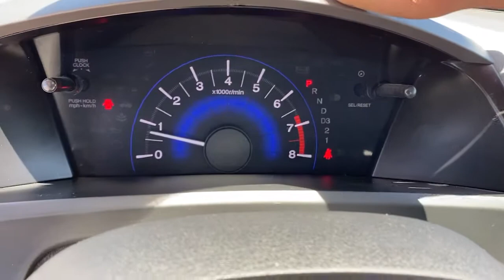2012 Honda Civic Tustin, Irvine, Orange County, Santa Ana, Costa Mesa, CA M609219B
Dyno Blue Pearl Used 2012 Honda Civic available in Tustin, California at Tustin Mazda. Servicing the Irvine, Orange County, Santa Ana, Costa Mesa, CA area.

Tustin Mazda
28 Auto Center Dr

Our remarkable 2012 Honda Civic LX Sedan is shown in beautiful Dyno Blue Pearl. Powered by a 1.8 Liter 4 Cylinder that offers a healthy 140hp on demand while combined with a smooth-shifting 5 Speed Automatic transmission for easy passing. This Front Wheel Drive team achieves nearly 39mpg on the highway. The playful, yet mature aerodynamic design with sculpted bumpers exudes a fresh look that will catch the eye of on-lookers and provides nimble, precise handling for drivability that is top in its class. brbrThe spacious LX interior features power accessories, a CD/MP3 Playback stereo, USB port, a tilt and telescopic steering wheel with audio and cruise controls, and a massive trunk. brbrHonda is a leader in safety innovation and once again, the engineers behind this car have superior safety in mind with ACE body structure. Tried and true, this Civic Sedan is built for fuel economy, safety, and entertaining driving dynamics. Print this page and call us Now... We Know You Will Enjoy Your Test Drive Towards Ownership! brbrTustin Mazda is a family-owned & operated dealership located in the heart of Orange County at the Tustin Auto Center. Our commitment to superior customer service shows: 5-Stars Dealer Rater, 4.5- Stars Yelp, and 4.8-Stars Google. We try to make the purchase process as hassle-free as possible and encourage you to call, click, or stop by Tustin Mazda today - our friendly, knowledgeable sales team is ready to help you.